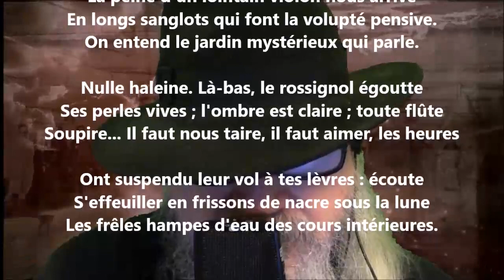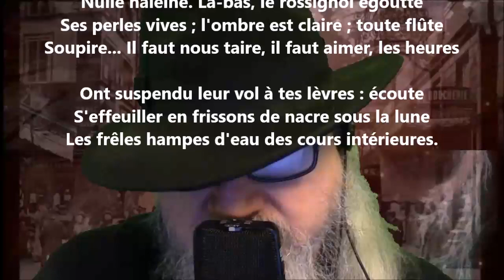Le ciel profond reflète en étoiles nos larmes - Charles Guérin lu par Yvon Jean